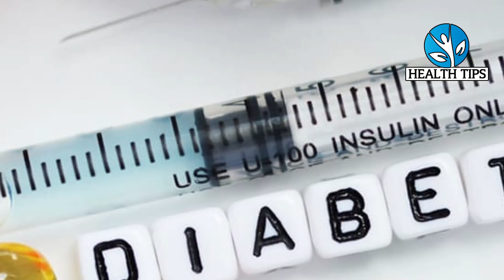Diabetes को 100% जड़ से खत्म करने का रामबाण उपाय II शुगर को हमेशा के लिये ठीक करने का घरेलू ईलाज Ii